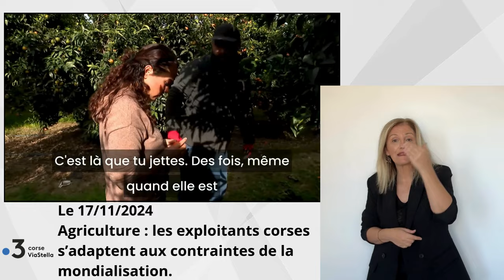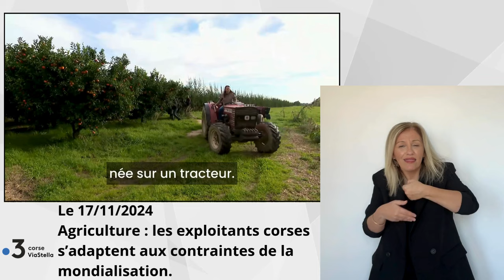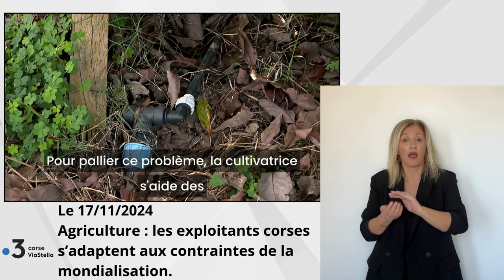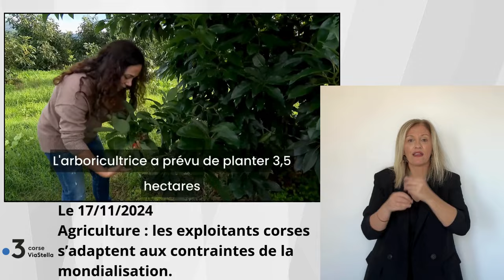18.11.24 Agriculture : la Corse s'adapte aux contraintes de la mondialisation